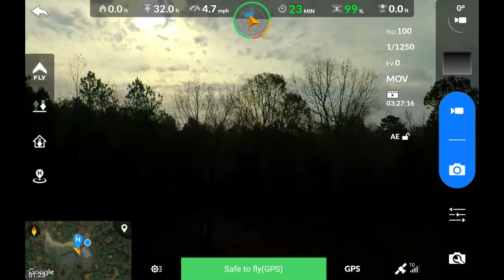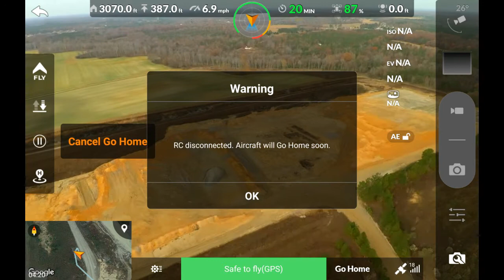X-Star Premium quad copter increased distance 11/30/2016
I do not know of anyone who makes parabolic antenna boosters for the Autel Robotics X-Star Premium, so I drilled out the mounting holes on a set of such boosters that were made to fit the Phantom 3 Advanced and Professional quad copters.

If you take a lot of time and do careful measurements, maybe you'll end up with boosters that fit snugly over the antenna shafts. I was NOT willing to take a lot of time, and my newly modified antenna boosters are held in place with packing tape and a couple of shims made from cardboard... good enough is good enough.

The aircraft got 3169 feet of distance before the signal was lost and automatic return to home was initiated. Without the antenna boosters, I had never been able to reach a distance of 2000'.

My usual flying location is right outside my house, and I am surrounded by trees, as you can see in the video. Distance is considerably greater when I fly in a location that has fewer obstacles to the signal.